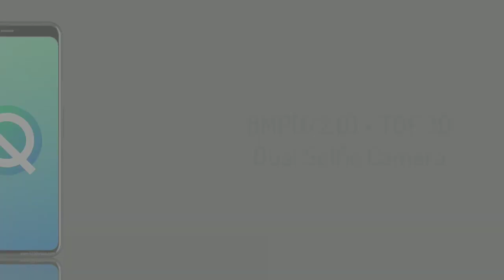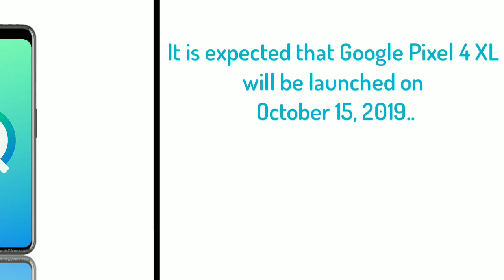Google Pixel 4 XL Price,Release date,First Look,Introduction,Specifications,Camera,Features,Trailer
Google Pixel 4 XL Price, First Look, Release date, Introduction, Specifications, Camera, Features, Trailer

Here is the Google Pixel 4 XL Smartphone Leaked First Look, Release Date, Price, Specifications, Pros. & Cons. and More.

What do you think of this Google Pixel 4 XL Smartphone?